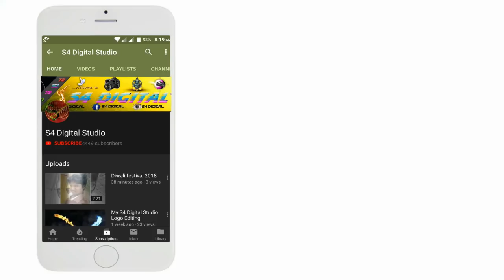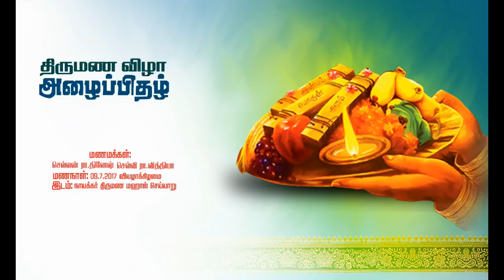All Wedding Invitation Cards PSD Collection Downloads Link | Kutty Tech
News, Review, UnBoxing, Tips And Tricks. Editing Tutorials